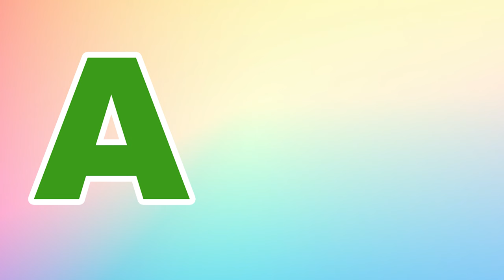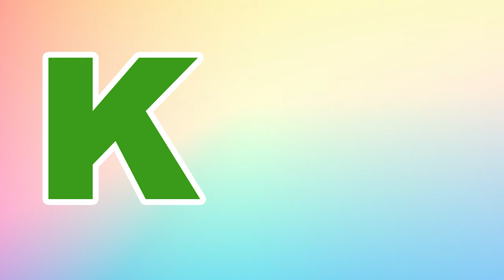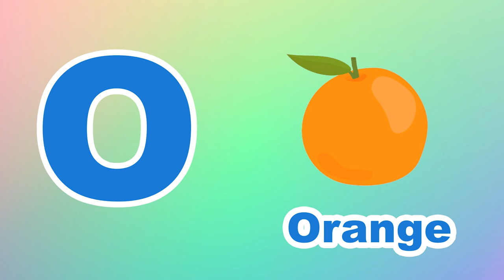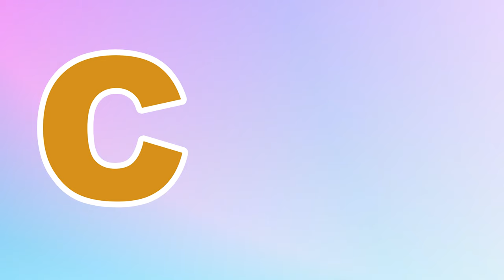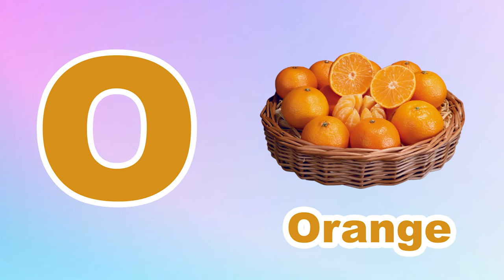Phonics Song for Toddlers A for Apple Phonics Sounds of Alphabet A to Z ABC Phonic Song | #913